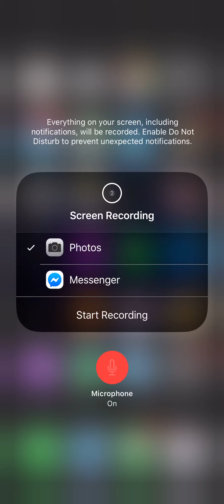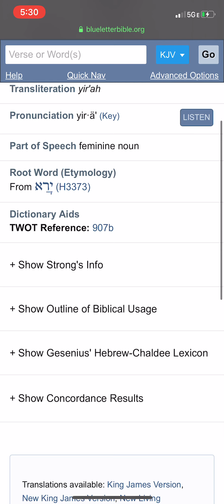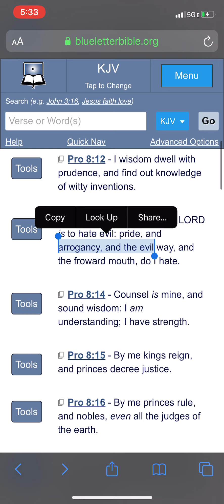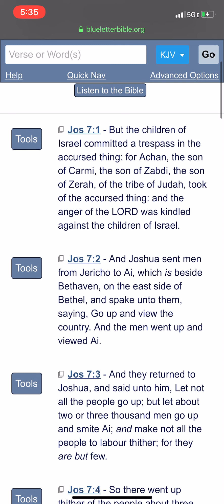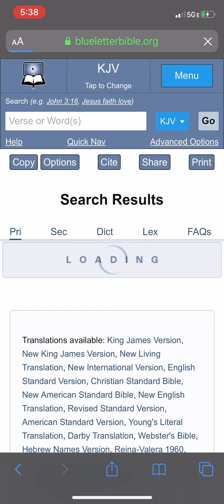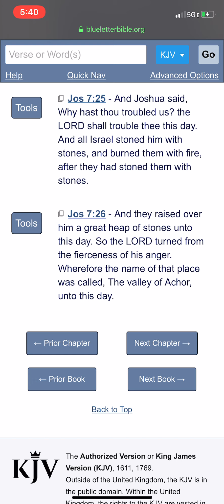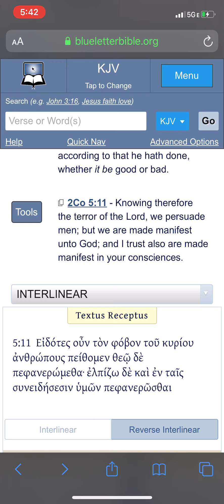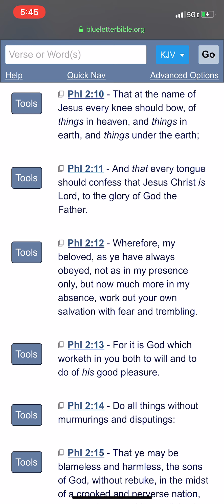ACHAN: EXAMPLE WHY WE SHOULD FEAR THE LORD!